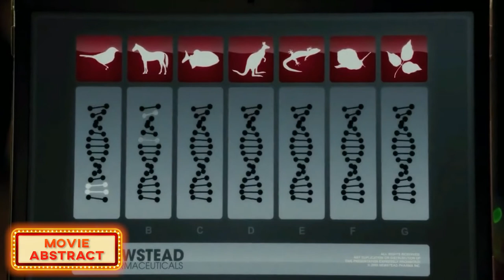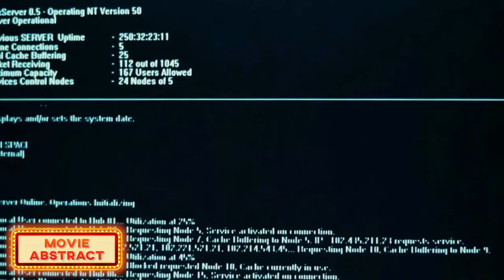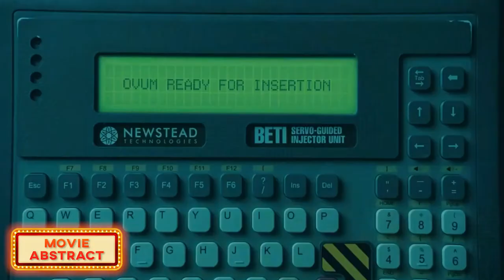Lab Creature R#pes Scientist Woman That Gave It Life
Genetic scientists splice together DNA of different animals to create a new hybrid creature, but things go wrong and the creature has its way!